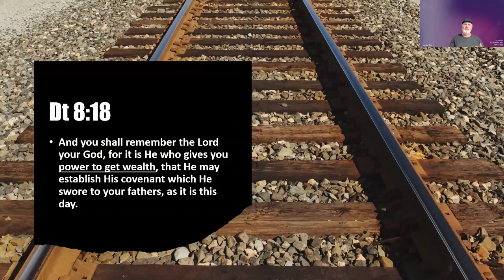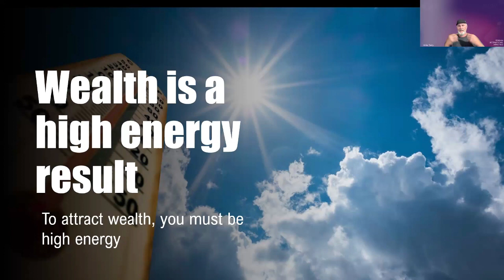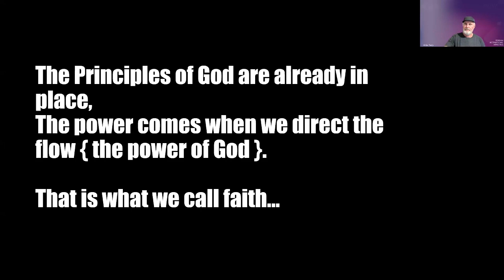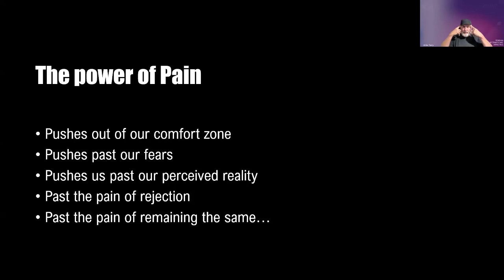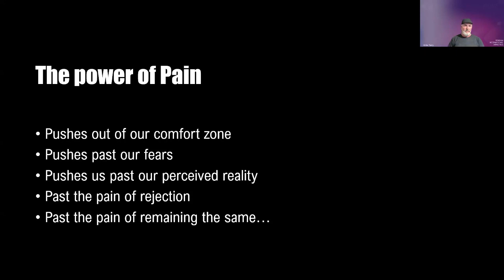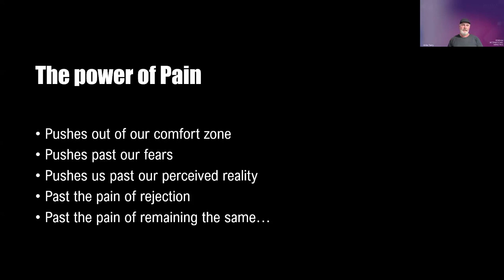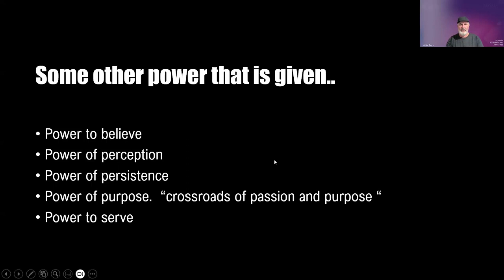The Power of Pain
Teaching By: Prophet Mike Terry

The power of pain: how pain can be a great motivator. Many of us try to escape from pain, but when the pain of remaining the same becomes greater than the pain of change, you'll change. When staying in your comfort zone hurts more than changing your approach to business, life, diet, or speech, you'll make a shift. Today, we'll briefly discuss this concept. Deuteronomy 8:18 reminds us to remember the Lord, who gives us the power to gain wealth. This power is not just about obtaining wealth but understanding its purpose. High-energy faith leads to high-energy results. To achieve these, we must maintain a high-energy mindset. Stay blessed and highly favored, and watch how your energy can transform your results.

God is looking for and gathering the 10 Lost Tribes of Israel; also called "the lost sheep of the House of Israel", by Yeshua.

The Northern Kingdom comprised ten tribes referred to as The House of Ephraim or The House of Israel, while the Southern Kingdom was known as The House of Judah, consisting of the Tribes of Judah and Benjamin as indicated in scripture.
The Northern Kingdom committed significant sins against God, altering Festivals and Laws to prevent the people from returning to Jerusalem, a move motivated by Jeroboam's desire to retain his subjects.

Due to these transgressions, God dispersed the Northern Kingdom to the farthest corners of the earth. Their failure to observe the designated feasts and the manipulation of dates and seasons, as ordained by God, led to their scattering.

In the last days, God promised to reunite these Lost Tribes and bring them back to Israel.